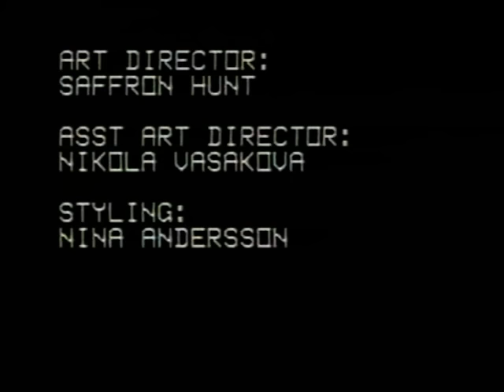Cheatahs - Coared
Music video by Cheatahs performing Coared. Wichita Recordings Ltd